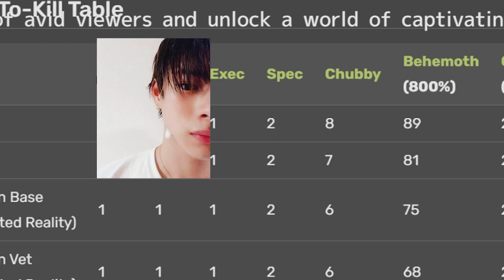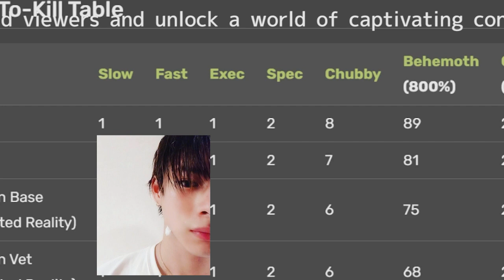平野紫耀と神宮寺勇太の海外進出計画が白紙に？キンプリからTOBEへの転身にファンが戸惑い！